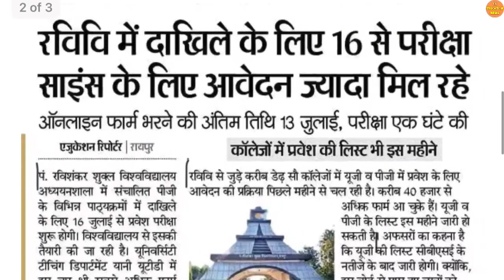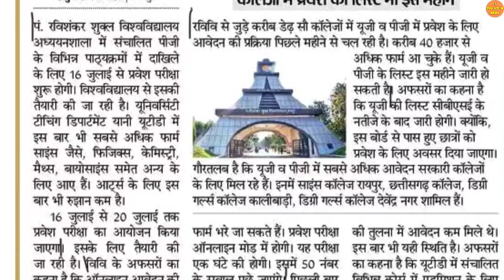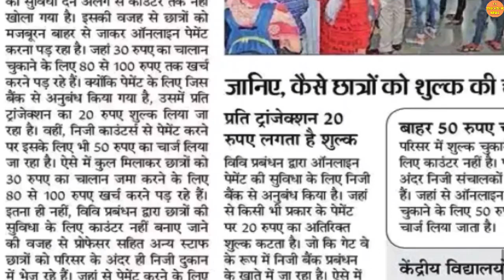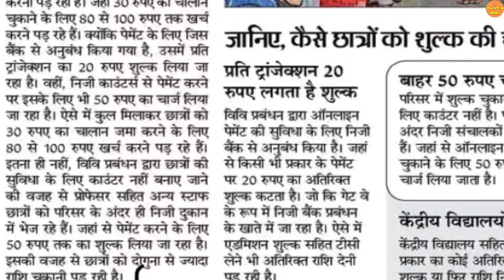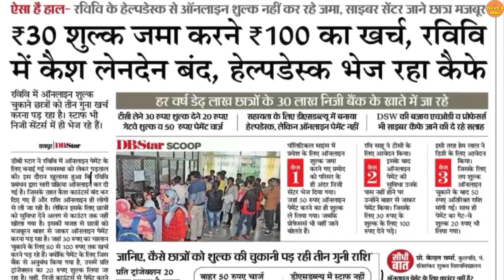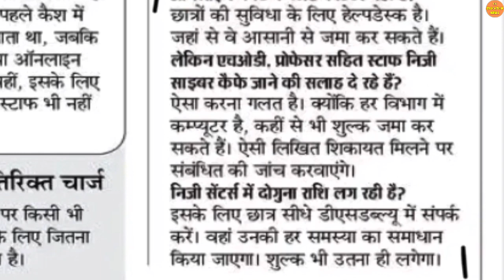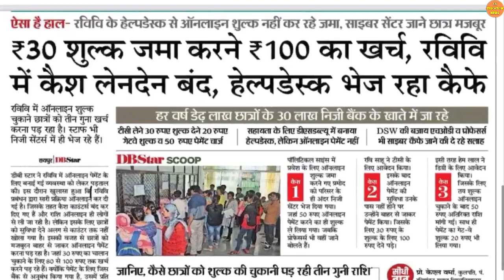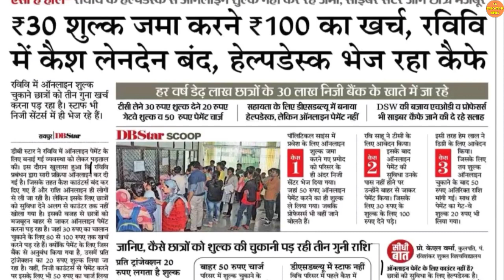ऑनलाइन के नाम पर ऐसे लूटा जा रहा है छात्रों को, सालाना 30 लाख की कमाई | PRSU | PRSU ENTRANCE EXAM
PRSU RESULT 2022 | PRSU RESULT 2022 KAB AAYEGA | CG COLLEGE RESULT 2022 | PRSU EXAM NEWS | RAIPUR UNIVERSITY | PRSU NEWS

34 years NEET pavious year solved question paper

Queries solved :

1)PRSU TIME TABLE  2021 KAISE DOWNLOAD KARE  |
2) PRSU NEWS TODAY |
3) PRSU NEWS |
4) PRSU NEW UPDATE |
5) PRSU NEW UPDATE TODAY |
6) PRSU NOTIFICATION |
7) PRSU NOTIFICATION 2021 |
8) PRSU NEWS NOTIFICATION |
9) CG ME COLLEGE KAB KHULEGA 2021 |
10) CG UNIVERSITY NEWS |
11) CG UNIVERSITY UPDATE |
12) PRSU EXAM NEWS |
13) PRSU EXAM NEWS TODAY |
14) PRSU EXAM FORM 2021 |
15) PRSU EXAM |
16) PT RAVISHANKAR UNIVERSITY RAIPUR |
17) PRSU ADMIT CARD |
18) PRSU SEMESTER EXAM 2021 |
19) PRSU PRACTICAL EXAM NEWS |
20) CG UNIVERSITY NEWS |
21) CG UNIVERSITY |
22) CG COLLEGE |
23) CG COLLEGE EXAM 2022 |
24) CG COLLEGE NEWS |
25) COLLEGE EXAM NEW UPDATE |
26) UNIVERSITY NEWS TODAY |
27) CG UNIVERSITY JANKARI |
28) CG COLLEGE EXAM NEWS TODAY |
29) CG UNIVERSITY EXAM NEWS TODAY |
30) CG COLLEGE EXAM NEWS 2022 |
31) CG PRSU EXAM NEWS TODAY |
32) PRSU BSC RESULT 2022